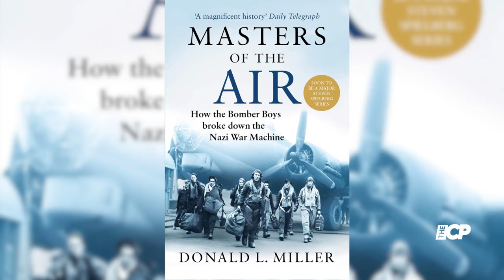Masters of the Air Tom Hanks and Steven Spielberg team up for WW2 epic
Steven Spielberg and Tom Hanks are teaming up once more to collaborate on an ambitious World War II series centered on a courageous air force squadron.

Steven Spielberg | Tom Hanks | Collab